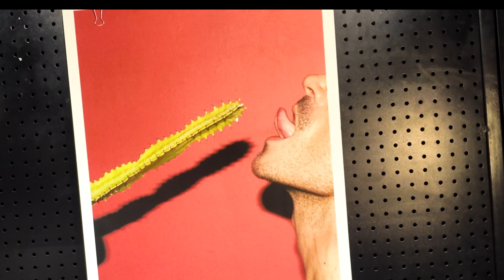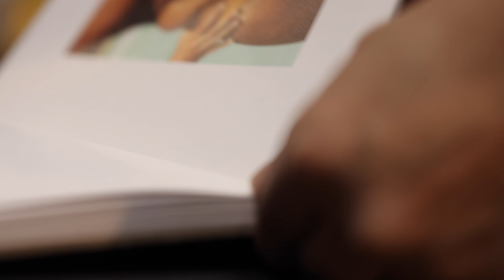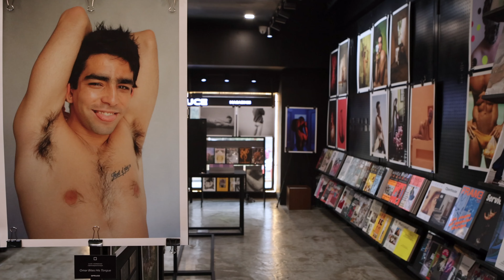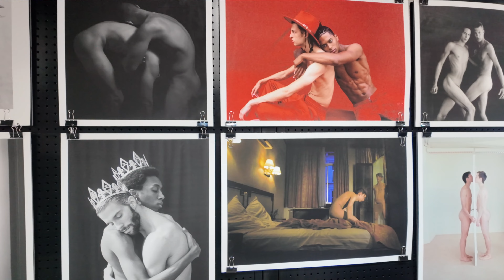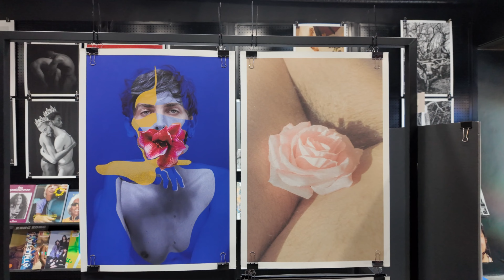BOYS! BOYS! BOYS! Photo Exhibition - Spruce Gallery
MANILA ▪︎ Spruce is thrilled to host the worldwide-traveling BOYS! BOYS! BOYS! exhibition—the first to stage it in Asia! In consonance with the Manila launch of the book and issue 07 of the eponymous title, we bring you the best in contemporary fine art photography in partnership with @boysfineart, @kehrerverlag, and @thelittleblackgallery London.

Exploring themes like intimacy, vulnerability, freedom, liberation, fetish, and nature, we celebrate a rich and nuanced presentation of contemporary queer culture through the lens of the luminaries of art photography in the world today.

You can experience it in person first-hand until March 23rd, 2024, only! After that, the show will move to a different city in another country.